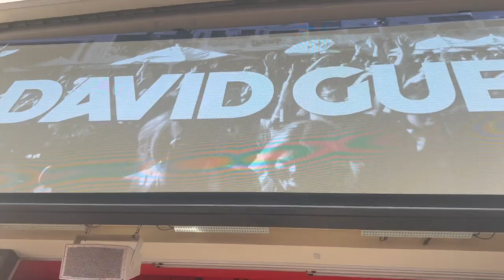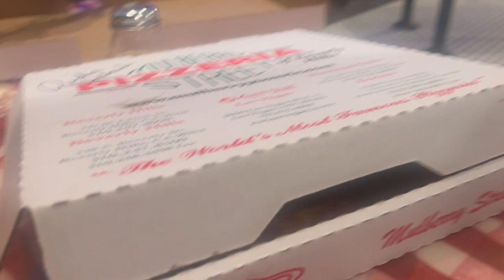LAS VEGAS WEEKENDER W/ SIGMA CHI | VLOG #15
Las Vegas weekender with Sigma Chi was one for the books🤩 Enjoy this chaotic vlog of my friends and I taking a trip to the strip xoxo

Song Intro / Outro:
Forever and a Day (LVNDSCAPE Remix) by Boiler & Natalie Peris